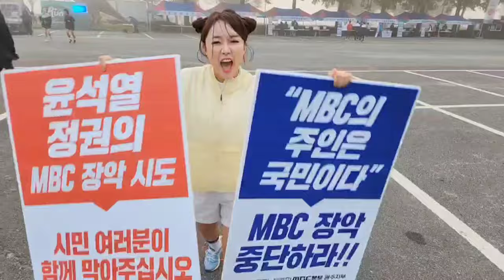MBC를 응원해주시는 시민분들과 함께 끝까지 달려가겠습니다~ 릴레이영상_25 (광주지부)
광주MBC 마라톤대회 참석자들과 함께 외쳤습니다.
MBC 장악 중단하라~!!
방송3법 개정하라~!!!